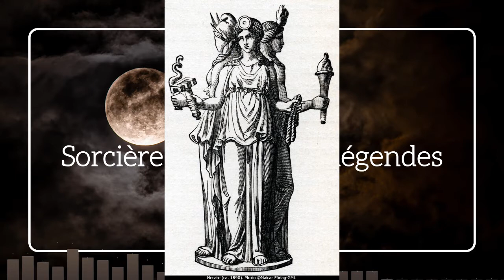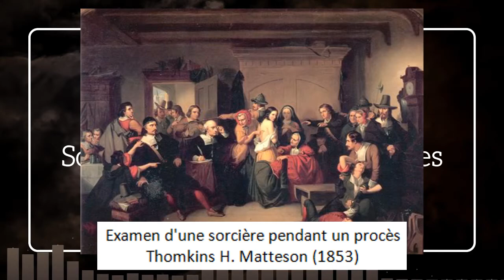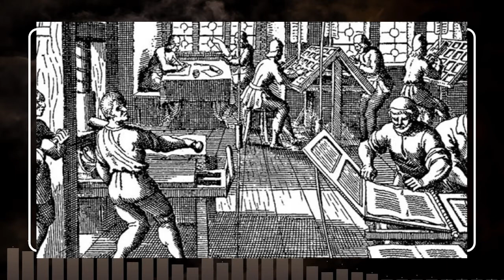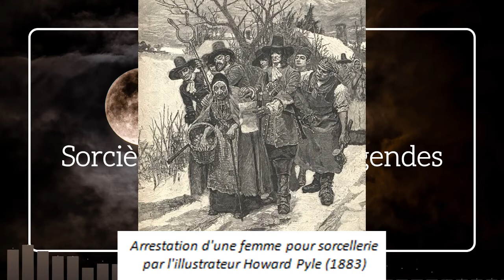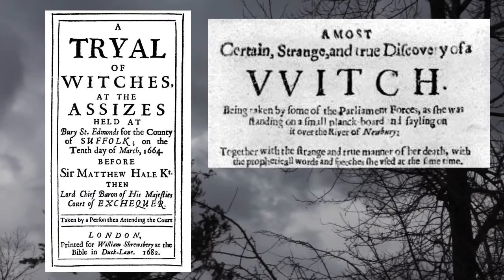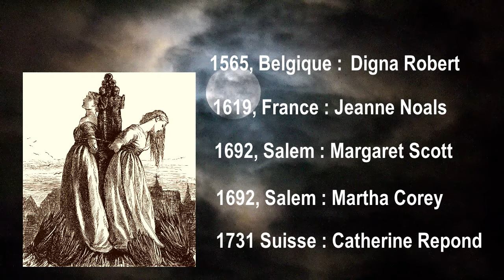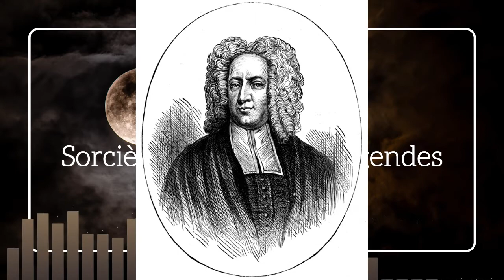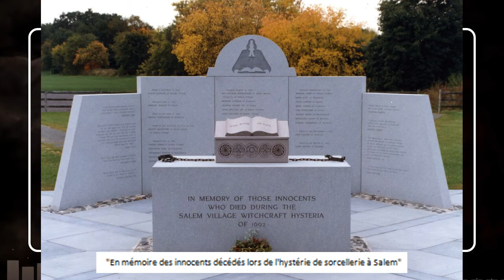Ép. 25 - Sorcières : histoire et légendes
Bienvenue sur le podcast Esprit Sérendipité ! 🎙️✨

↡↡ Déroule ici pour plus d'infos sur ce podcast et des liens intéressants ↡↡

Dans ce 25ème épisode : L'histoire de la sorcellerie, en passant par l'antiquité, l'ancienne Égypte, la mythologie grecque, la chasse aux sorcières en Europe et les procès de Salem.

☾ Histoire Antique & Médiévale n° 86 : La magie dans l'antiquité
☾ Sorcières, la puissance invaincue des femmes de Mona Chollet

Je m'appelle Patricia, j'ai 27 ans et je souhaite partager avec vous ce qui m'inspire jour après jour au travers d'un podcast que j'ai nommé Esprit Sérendipité. Passionnée de développement personnel, de spiritualité et d'ésotérisme, je suis persuadée que la science et l'invisible devraient cohabiter ensemble, dans le respect des limites de l'un et de l'autre.

Car la vie est faites de mystères qu'il est bon d'apprendre à découvrir. ✨

Si vous êtes déjà adeptes du développement personnel et spirituel, si les thèmes tels que loi d'attraction, vibrations, intuition, méditation, tarots ou oracles vous semblent familiers, je serais heureuse de continuer à vous accompagner dans vos découvertes.

Si pour vous, ces sujets vous semblent trop flous, et que vous ne savez pas trop par où commencer, je serais heureuse d'être votre petit guide dans cette découverte. Soyez indulgents et ouverts d'esprit, prenez uniquement les choses  qui vous parlent. Si un sujet vous paraît trop "abstrait", ce n'est peut-être pas le bon moment pour  vous, de vous y plonger :)

Laissez-vous le temps de faire votre propre chemin, et de vous laisser surprendre.  Rien n'arrive pas hasard.

Patricia 🌙

🎙️ Podcast également disponible sur : Anchor, Spotify, Apple Podcast, Breaker, Google Podcast

📸 Image : Canva